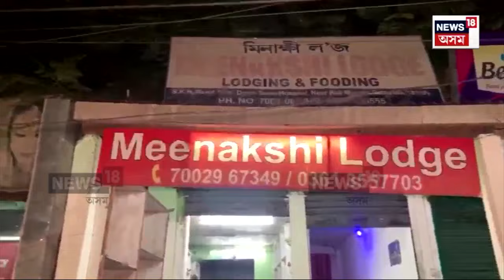Guwahati Crime News 2024 | গুৱাহাটীৰ লজৰ বন্ধ কোঠাত নাবালিকাক ধৰ্ষণৰ ঘটনা | N18V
Guwahati Crime News 2024 |  গুৱাহাটীৰ লজৰ বন্ধ কোঠাত নাবালিকাক ধৰ্ষণৰ ঘটনা
মীনাক্ষী লজৰ মালিক আৰু মেনেজাৰক গ্ৰেপ্তাৰ
আৰক্ষীৰ অনুসন্ধানত ধৰা পৰিল লজ কৰ্তৃপক্ষৰ গাফিলতি
এগৰাকী দশম শ্ৰেণীৰ ছাত্ৰীক ধৰ্ষণ কৰিছিল ২ যুৱকে
লজ কৰ্তৃপক্ষই বিচৰা নাছিল কোনো নথি-পত্ৰ

লগতে চাওঁক দিনটোৰ বহু গুৰুত্বপূৰ্ণ খবৰ |